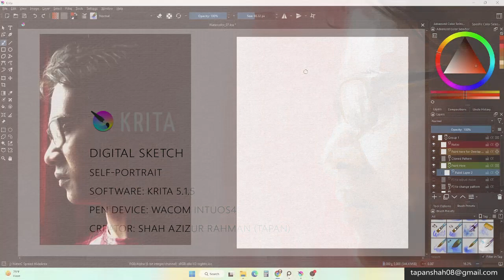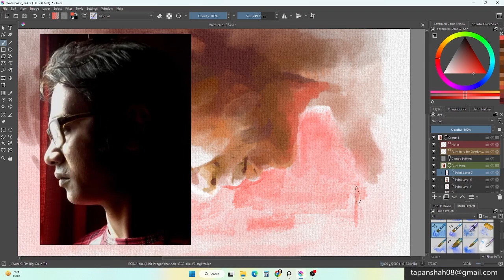HOW TO DRAW DIGITAL WATERCOLOR IN KRITA | DIGITAL PAINTING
Hi viewers, Here I'm sharing another workflow digital watercolor painting in KRITA.